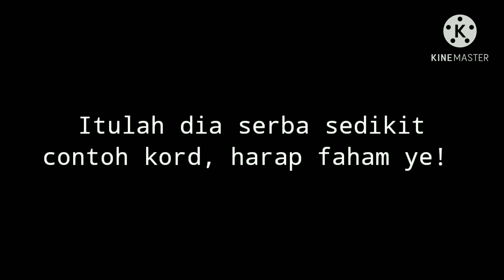Ikatan Asmara-Fairuz Misran & Baby Shima | Tutorial Gitar intro+kord+strumming+solo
Kord Intro
Am,E7,Am,G,Am

Kord Chorus
Am
Bersulam rindu intan
Am
baiduri, Bermadu
E7
kasih asmara
Am
hati

G
Dewata hati kau sang
F
pujangga
Dm
Bersama ku
E7
bahagia

Am
Dan silih hari berganti
Am
hari, Menahan
E7
rindu sayang
Am
terpateri

G
Sabarlah sayang wahai
F
arjuna
Dm
Kelak kita kan
Am
bersua

E7
Oh adindaku genggam
Am
tanganku, Kasih yang
Dm       D#dim        E7
mesra bersatu berpadu

E7
Oh kekandaku pimpinlah
Am
daku, Kita
G
menuju pintu
F             E     F   E7
mahligai kalbu

Am
Termetrai sudah ikatan
Am
cinta, Yang
E7
bersaksikan janji
Am
asmara

G
Ku turut sama percaya
F
kanda
Dm
Demi cinta
Am      E7
bahagia

Kord Solo
Am,E7,Am,
G, F ,Dm ,Am

E7
Oh adindaku genggam
Am
tanganku, Kasih yang
Dm      D#dim         E7
mesra bersatu berpadu

E7
Oh kekandaku pimpinlah
Am
daku, Kita
G
menuju pintu
mahligai kalbu

Am
Termetrai sudah
F
ikatan
Am
cinta, Yang
E7
bersaksikan janji
Am
asmara

G
F
kanda
Dm
Demi cinta
Am
bahagia

G
Mari bersama kita
F
berdua
Dm
Melangkah kasih yang
Am E7
tercipta

Am,E7,Am,G,Am